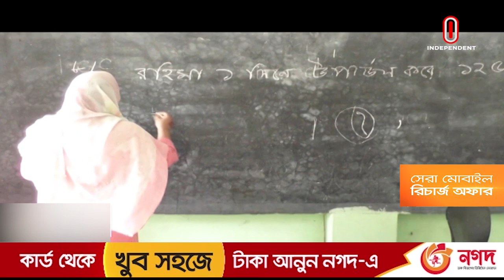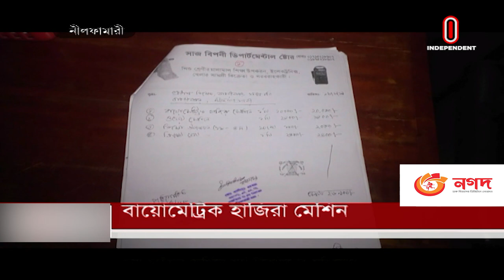স্কুলের কোটি কোটি টাকা লোপাটের অভিযোগ || Nilphamari School